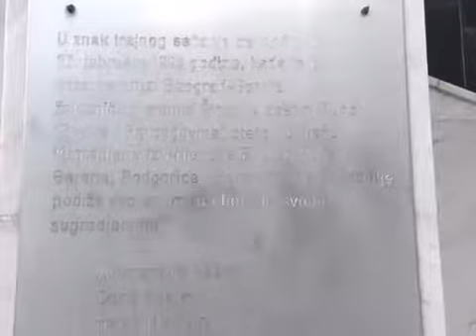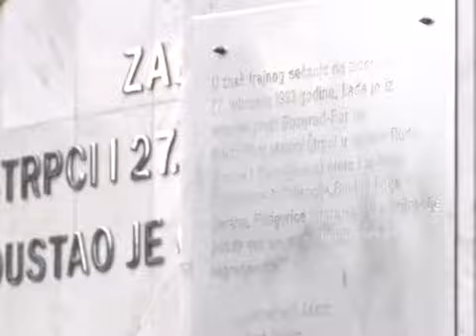POKRENUTA PROŠIRENA OPTUŽNICA ZA RATNI ZLOČIN U ŠTRPCIMA